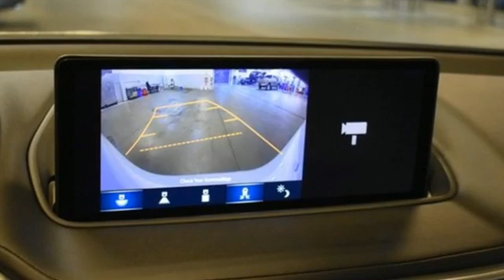New 2022 Acura MDX Falls Church VA Acura Washington-DC, DC ANL033775 - SOLD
Year: 2022
Make: Acura
Model: MDX
Trim: Technology
Engine: 3.5L V6 SOHC i-VTEC 24V
Transmission: 10-Speed Automatic
Color: White
Interior: Parchment
Stock #: ANL033775
VIN: 5J8YE1H41NL033775
Platinum White Pearl with leather trimmed parchment sport seats, heated front seats, third row seating, V6 power SH-AWD, technology package, navigation, panoramic power moon roof, satellite radio, and much more. brbrRecent Arrival!brbrbrWe make every effort to provide accurate information but please verify options and price with management before purchasing. All vehicles are subject to prior sale. All financing is subject to approved credit. Dealer installed options are additional. Stock photo colors, options and trim levels may vary. Not responsible for typographical errors. Published prices subject to change without notice to correct errors and omissions or in the event of inventory fluctuations. Vehicle offers/prices & internet price quotes valid for 48 hours from initial posting date, subject to change by dealer/manufacturer without notice. Vehicles may be in transit to dealer. Vehicle photos may not match exact vehicle. Please call to confirm availability status. All prices exclude taxes, title, license, and dealer processing fee of $899.00. Government 5-Star Safety Ratings are part of the National Highway Traffic Safety Administration's (NHTSA's) New Car Assessment Program. For additional information on the 5-Star Safety Ratings program, please Based on model year EPA mileage ratings. Use for comparison purposes only. Your mileage will vary depending on driving conditions, how you drive and maintain your vehicle, battery pack age/condition, and other factors. World's Largest Acura Dealer based on 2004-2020 AHM New Acura Volume Sales."

Address:
13911 Lee Jackson Highway